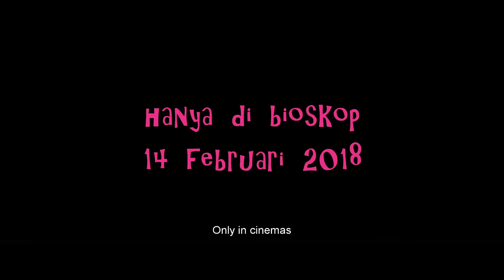Official Trailer Eiffel I'm In Love 2 (2018) - Shandy Aulia, Samuel Rizal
EIFFEL I'M IN LOVE 2 TAYANG DI BIOSKOP 14 FEBRUARI 2018

14 tahun berlalu.. Tita yang dulunya duduk di kelas 1 SMA, sudah menjadi seorang wanita dewasa. Selama 14 tahun pula, Tita dan Adit menjalani LDR. Setiap harinya, hubungan mereka selalu diwarnai pertengkaran. Bahkan Tita mulai gelisah karena Adit tidak kunjung melamarnya, sementara kedua sahabat Tita, Nanda dan Uni, sudah menikah.

Akankah hubungan Tita dan Adit berakhir di pelaminan? Atau mereka tidak ditakdirkan untuk bersama?

Produser : Sunil Soraya
Produksi : PT. Soraya Intercine Films
Sutradara : Rizal Mantovani

Pemain :
Shandy Aulia sebagai. Tita
Samuel Rizal sebagai Adit
Tommy Kurniawan sebagai Alan
Saphira Indah sebagai Uni
Helmy Yahya sebagai Papa Tita
Hilda Arifin sebagai Bunda Tita
Shakira Alatas sebagai Nanda